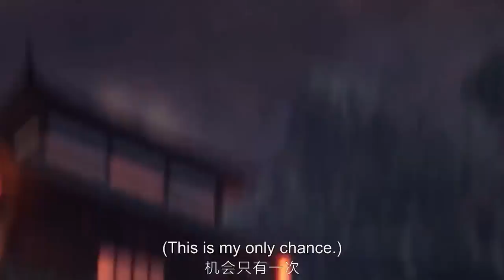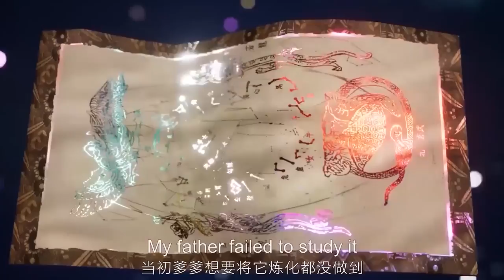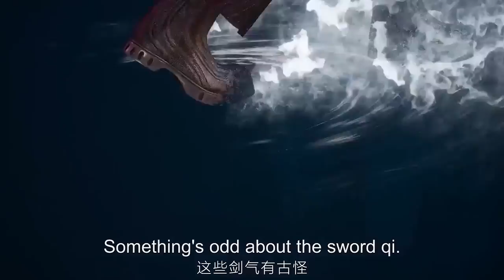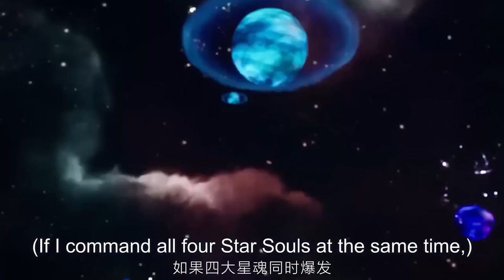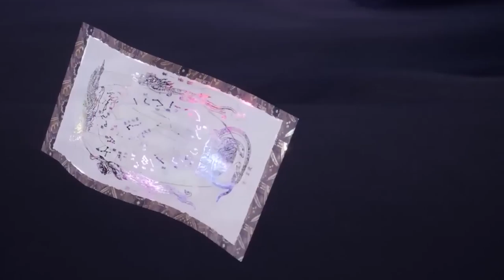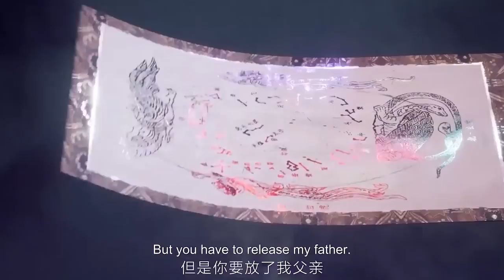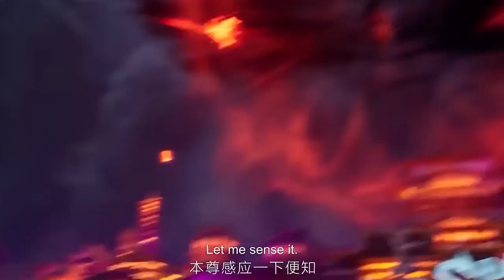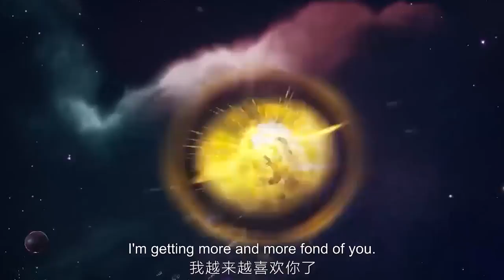楚星河為榮譽而戰！稱霸萬界星河，成爲星河至尊！| EP01-56FULL星河至尊第二季 Supreme Lord of Galaxy 2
🥳少宗主楚星河重新夺曾经荣耀🥳

剧情介绍：【星河至尊第二季 Supreme Lord of Galaxy 2】曾经蓝地星最耀眼的第一宗门星辰宗，意外得到了万界至宝“星辰图”，引来了万界之主的窥视，万界之主为了得到星辰图，诱导星辰宗内的高层前往圣星域，并将他们囚禁在“圣星域”当中。星辰宗只剩下了一个护宗长老诸葛浩瀚以及年少宗主楚星河和几个名年少弟子，因实力不足受到了其他宗门压制，被鹰帮的人夺走了宗门之地，少宗主楚星河为了重新夺回曾经的荣耀，寻找被囚禁的父亲和星辰宗的高层，带领门下几位弟子，连闯十二座星界，打败万界之主的手下十二尊星魂强者，最终也从万界之主救回其父亲和星辰宗所有人。